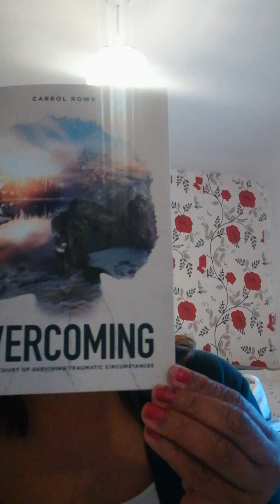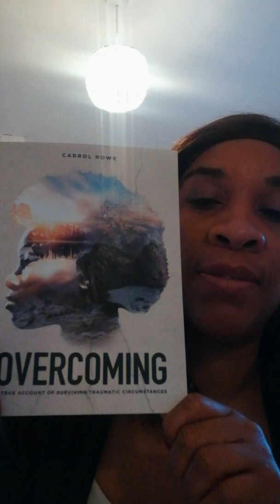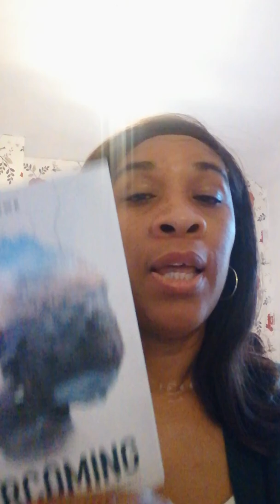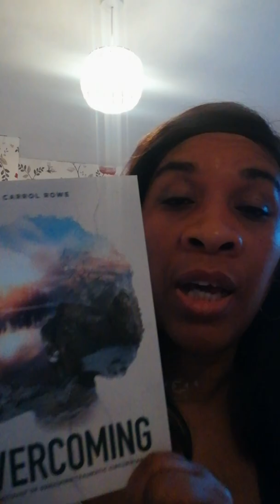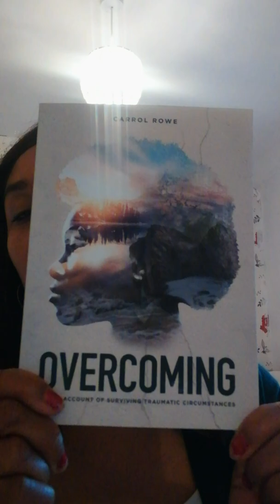Don't be afraid to speak up: Pt2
Just a continuation of my previous video; enjoy!